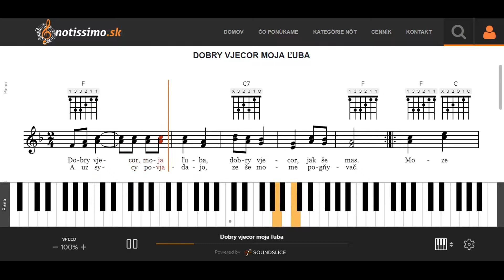Dobry vjecor moja ľuba | Notissimo.sk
Ako hrať Dobry vjecor moja ľuba - ukážka prehrávania nôt na portáli Notissimo.sk.